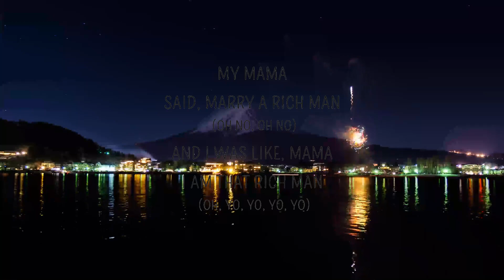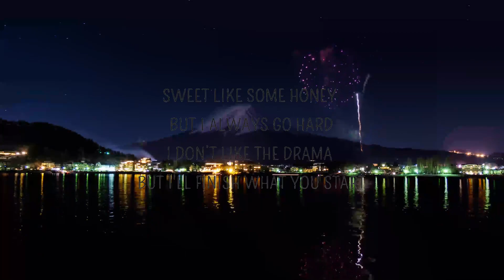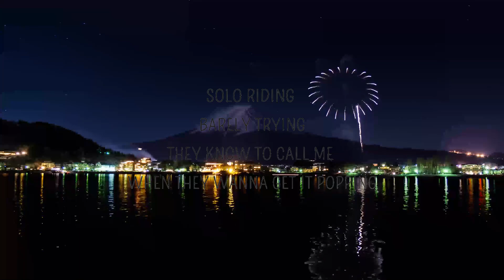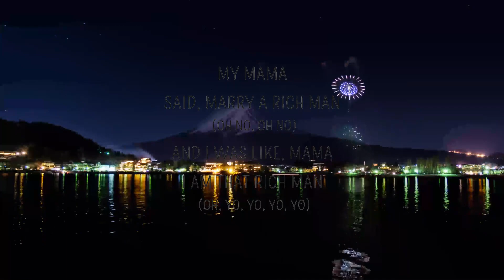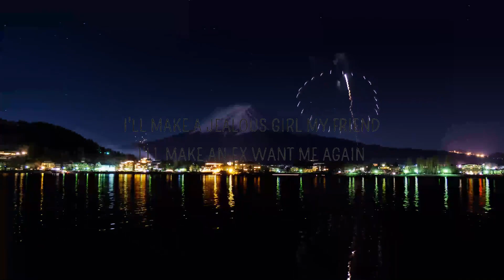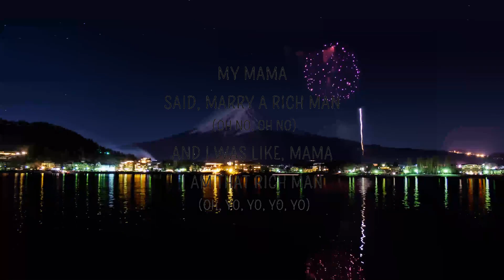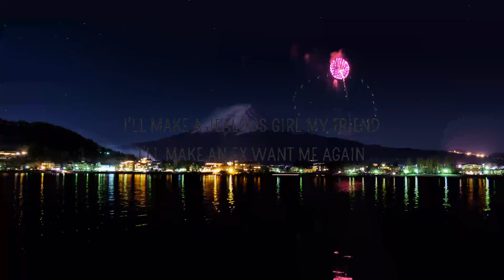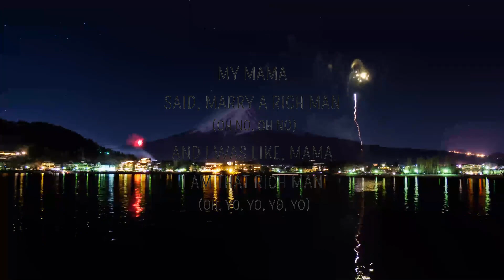Destiny Rogers - Oh my me oh my God (Tomboy) (Lyrics) | Lyrics Rhythm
Destiny Rogers - Oh my me oh my God (Tomboy) (Lyrics)

Tomboy Lyrics
[Verse 1]

[Pre-Chorus]
My mama said, "Marry a rich man" (Oh no, oh no)
And I was like, "Mama, I am that rich man" (Yeah, oh, yo, yo, yo, yo)

[Outro]
Yeah, yeah, yeah, yeah
Oh-oh, oh-oh